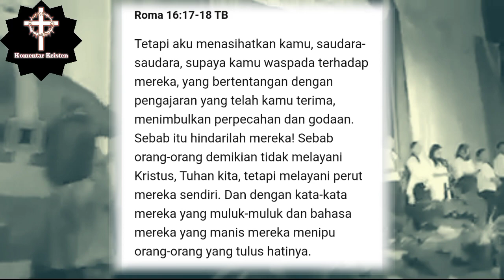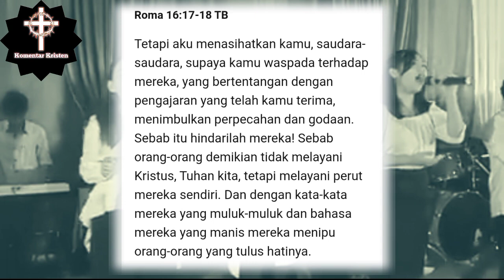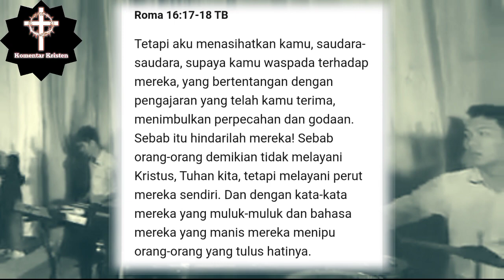Seru tapi palsu!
Menanggapi fenomena kepenuhan roh, serta menceritakan pengalaman saat mengikuti KKR sesat teologi kemakmuran.